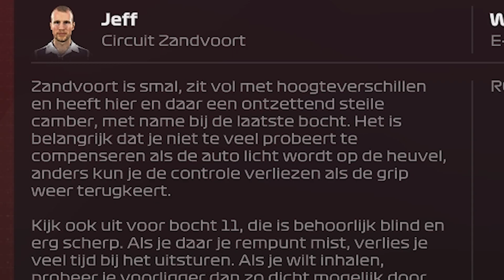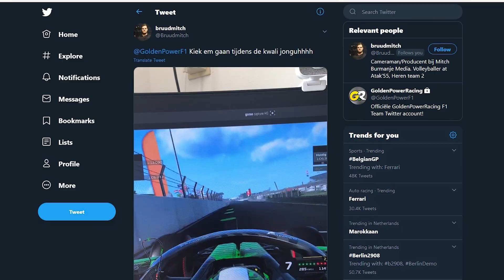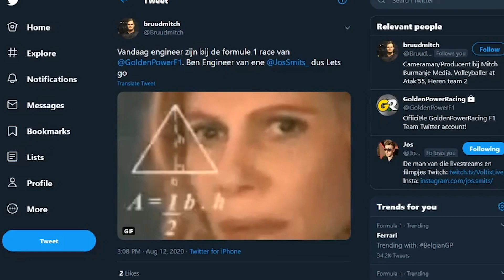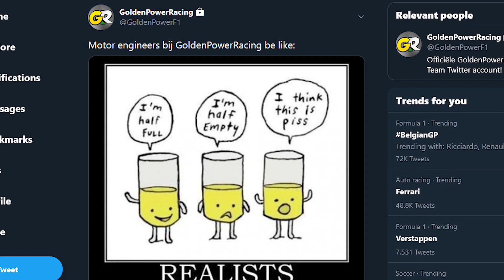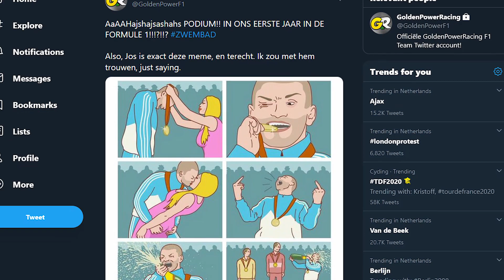MITCH IS TERUG! PODIUM BATTLE TOT FINISH! - Jos VS MAX (F1 2020) - #2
Meer content en fun? Volg ons op twitch
Een nieuwe Formule 1 race voor het GoldenPowerRacing team, dit keer op het circuit van Zandvoort in Nederland! Gaat Jos voor het podium? Of moet hij genoegen nemen met minder punten?

Welkom op GoldenPowerProd!

We hopen dat je geniet van de gekke videos die we maken. Dit kanaal draait volledig om lol maken. Dat is waarom we in de eerste plaats video's zijn gaan uploaden, en we hopen dat jij daar achter je beeldscherm er een hoop plezier aan beleefd!

Wat we voornamelijk doen is Formule 1 (f1 2017 / f1 2018) oftewel Jos VS Mitch, GTA 5, horror games, Red Dead Redemption 2, Minecraft en een hoop random andere games zolang we er plezier aan beleven! Dat kan van alles zijn dus.

Veel kijkplezier!